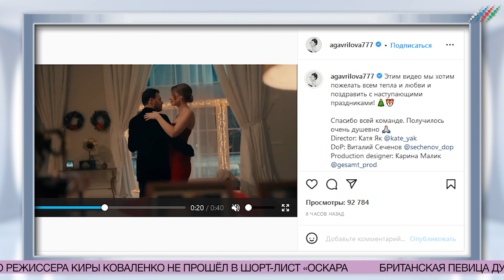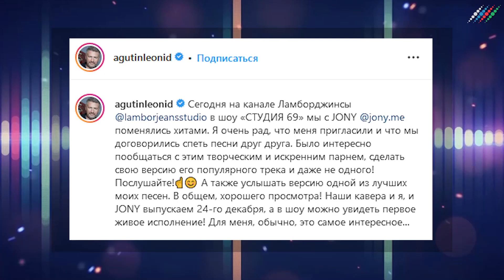Неожиданный разворот в судьбе азербайджанского миллионера и его бывшей жены. PROСВЕТ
В обзоре "Дайджест с Анной Немолякиной" автор рассказывает о самых интересных и последних новостях культуры и не только, которые произошли в России и Азербайджане за эту неделю. Сегодня в выпуске:

- Битва за Европу. Кто представит Россию на «Евровидении»
- Снова вместе. Модель и азербайджанский бизнесмен воссоединились
- Не взяли в «Песни». Известные азербайджанцы рассказали о провале первого кастинга